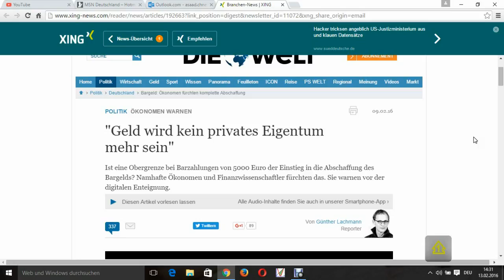Bargeldbeschränkung, Ende der freien Marktwirtschaft?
Sollte die Bargeldbeschränkung wirklich kommen, können weitere Eingriffe in die Bürgerrechte nicht ausgeschlossen werden.